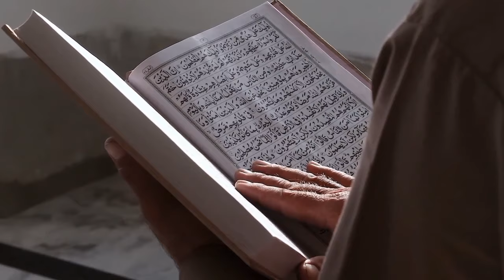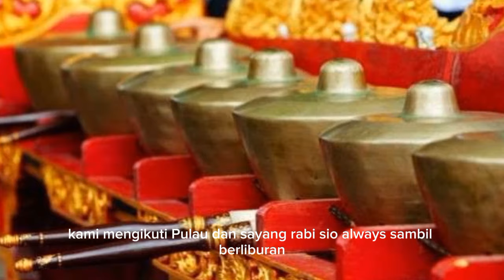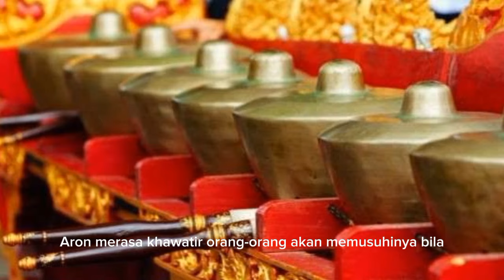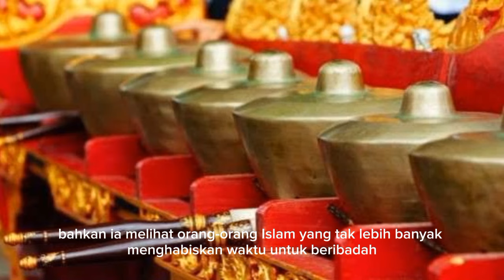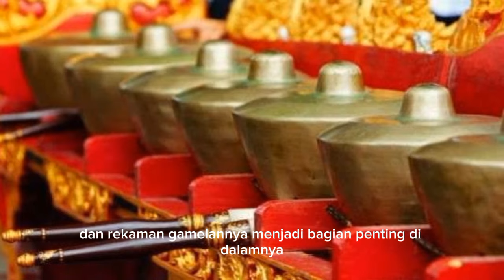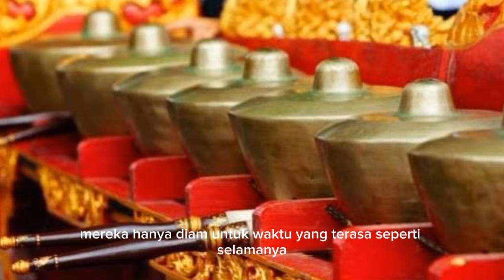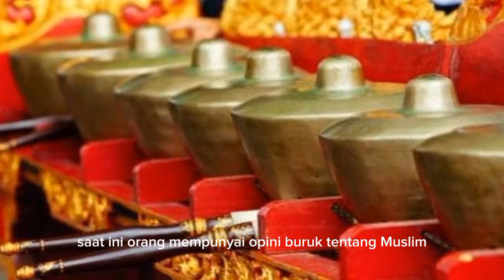Kisah Pria Yahudi Mualaf Usai Belajar Gamelan di Indonesia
Pada video ini menceritakan Kisah Pria Yahudi Mualaf Usai Belajar Gamelan di Indonesia. Inilah kisahnya!